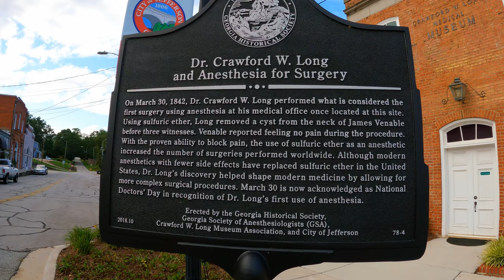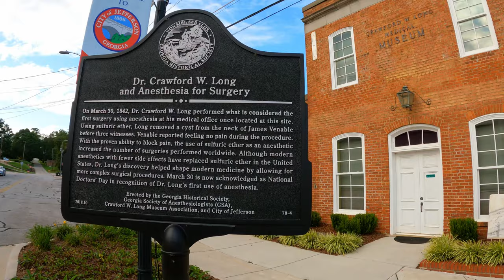Jefferson, Georgia - City Square Tour - Walking USA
Virtual walking tour of Jefferson, Georgia. In this video, I walk throughout Georgia's Northeastern city square of Jefferson, GA and hit nearly every corner. Some use this video for inspiration to visit this beautiful city square, others for ASMR purposes. Like most things in life, it's better in person!

Equipment We Use:

Jefferson is a city in Jackson County, Georgia, United States. The population was 9,432 at the 2010 census,[5] up from 3,825 at the 2000 census. As of 2019 the estimated population was 12,032.[4] The city is the county seat of Jackson County.[6]